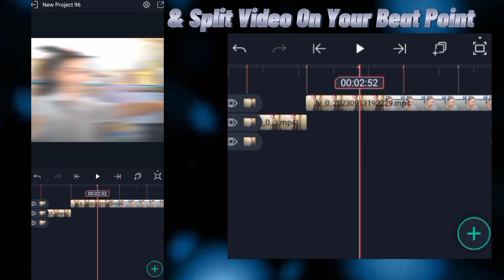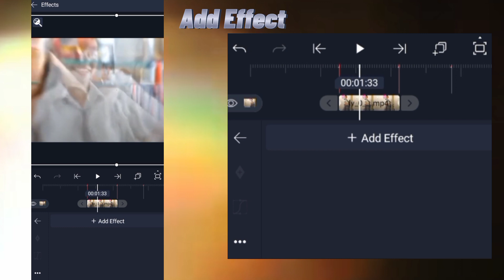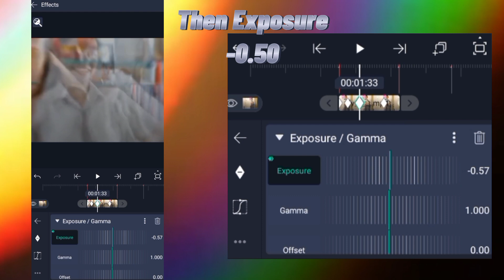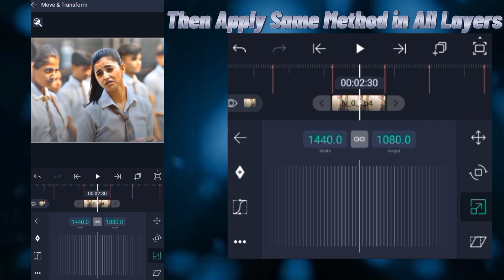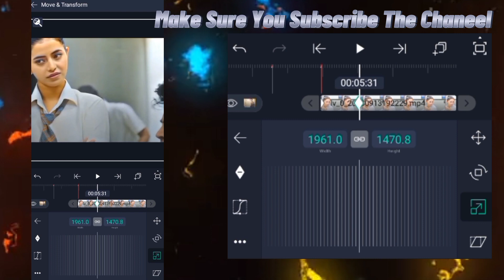HOW TO MAKE SMOOTH ZOOM IN | SMOOTH ZOOM IN TUTORIAL SMOOTH ZOOM IN ALIGHT MOTION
ASLAM-O-ALIKUM GUYS 👋
    🔥🔥 WE ARE BACK ANOTHER VIDEO IS

🔥🔥 App Used 🔥🔥
 : ALIGHT MOTION